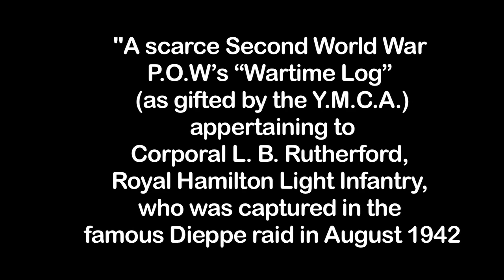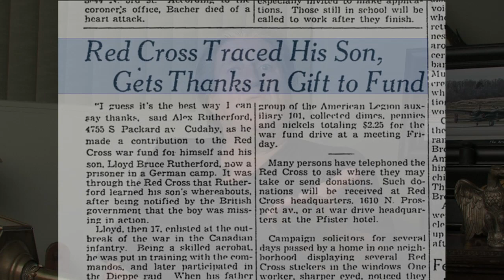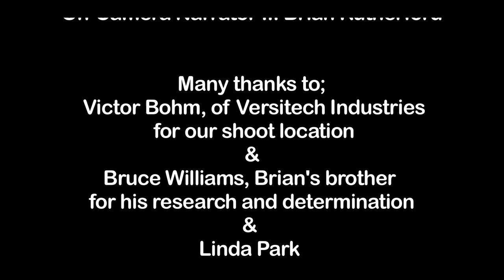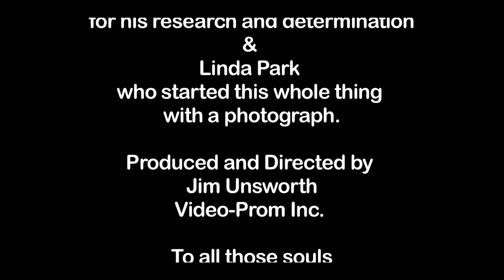The search for the diary of Corporal L. B. Rutherford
An intriguing true story, of weird co-incidences, told by the son, of a WW2 POW, Corporal L. B. Rutherford, Royal Hamilton Light Infantry, who was captured in the famous Dieppe raid in August 1942 and interned at Stalag VIIIB (near Lamsdorf in Poland). Brian Rutherford and his half brother, Bruce Williams, re-unite after decades to unravel the mystery of their father's missing diary and to reconte he stories of Lloyd Rutherford's adventures in Stalag as a POW.
Produced & Directed by Jim Unsworth - Video-Prom Inc. Hamilton, Ontario